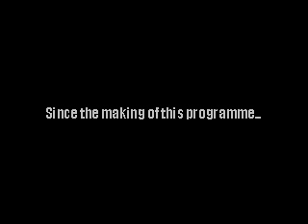Rhyme Aid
Gob Beldof has no idea what he's gettting in for when he tries to help poetry characters in need.

(We mean no offence to Bob Geldofs Live Aid/Live 8)